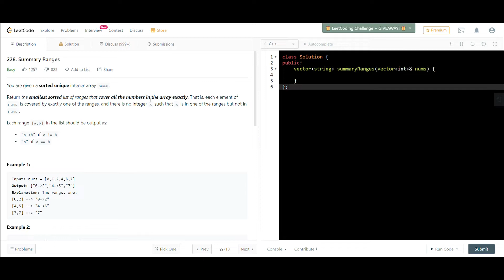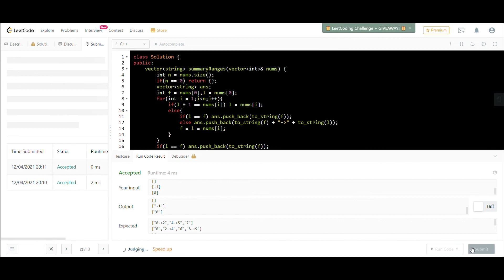228. Summary Ranges | LeetCode | Easy | 0ms | 100% Faster | C++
This is my solution to LeetCode Problem - 228. Summary Ranges.
This Solution is in C++.